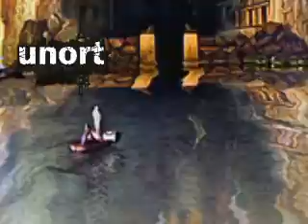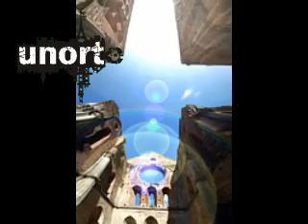slide show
see the unorte artworks from the new york exhibition with music